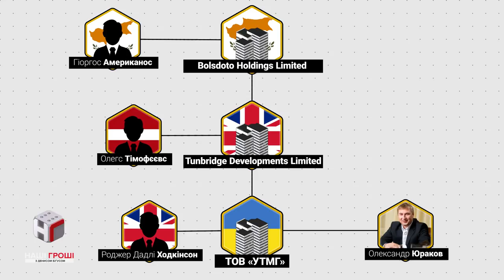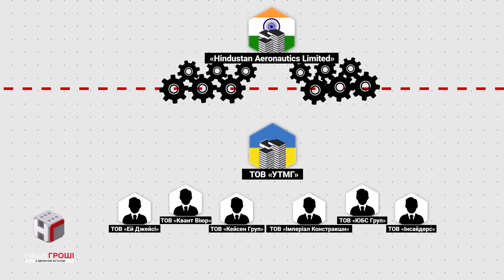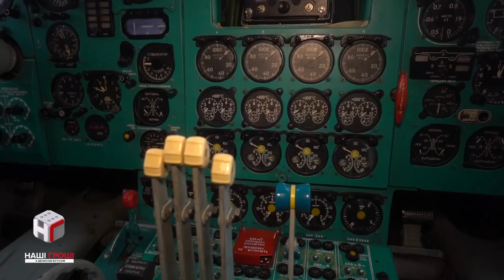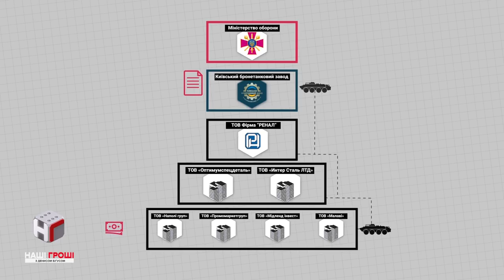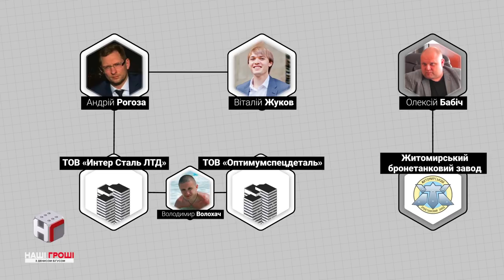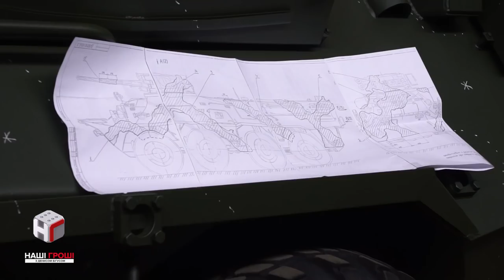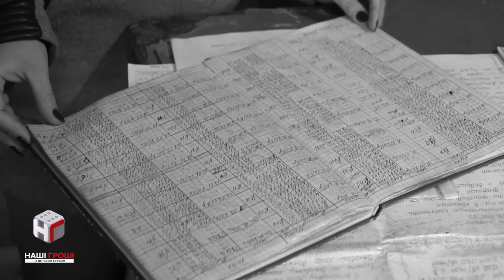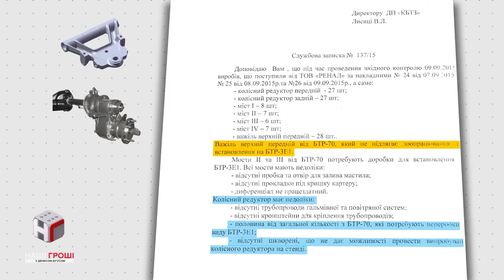Наші гроші №198. Корупція в оборонці та винищувачі від фіктарів (2017.12.18)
Українська військова техніка, яку експортують за кордон, з'являється "з повітря". Адже якщо всі постачальники фіктивні, де Укрспецекспорт бере деталі для винищувачів?
А Київський бронетанковий тим часом намагається пояснити "злив" сотень мільйонів на фіктивні фірми. І спростувати причетність менеджерів Порошенка.

Our Money №198. Corruption in the Defense Sector and Fighter Jets from Fake Firms.

Ukrainian military vehicles, which get exported, seem to appear from thin air. After all, if all suppliers are fake, where does the Ukrainian Special Export company get the necessary parts for fighter jets? Meanwhile, the Kyiv Tank Factory tries to explain its funneling of hundreds of thoudsands dollars to fake firms, as well as to refute the involvement of the Poroshenko's managers.